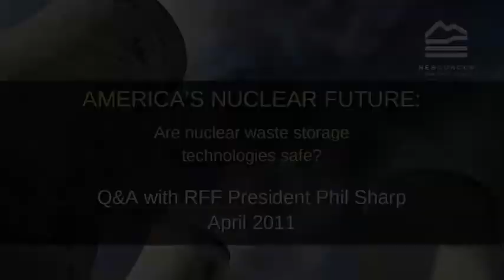RFF President Phil Sharp on America's Nuclear Future: The Safety of Nuclear Waste Storage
Resources for the Future President Phil Sharp discusses the safety of nuclear waste storage.